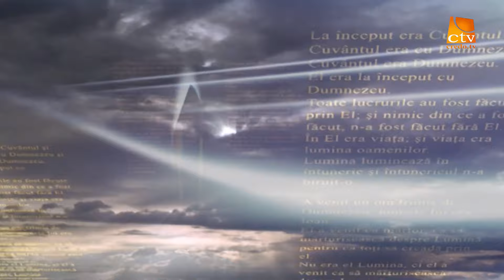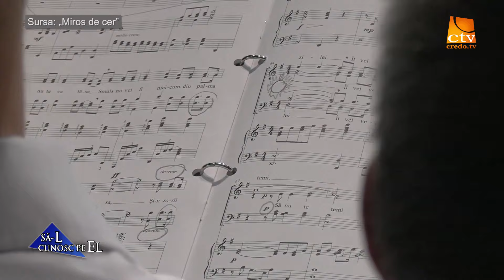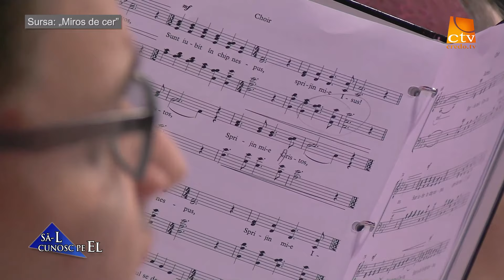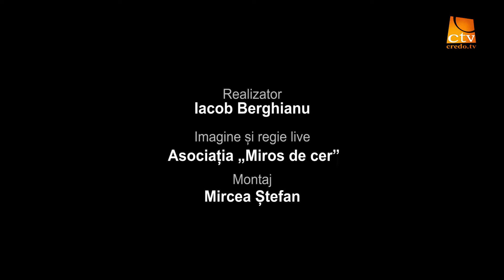940. Concert evanghelistic The Mesengers & Co, Suceava (Partea I-a)